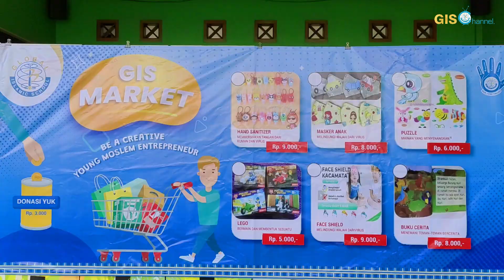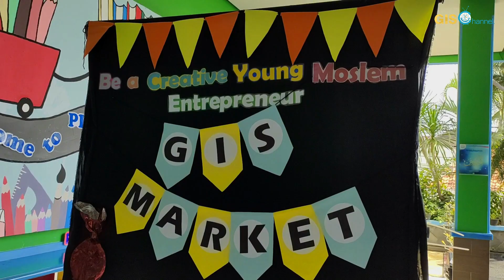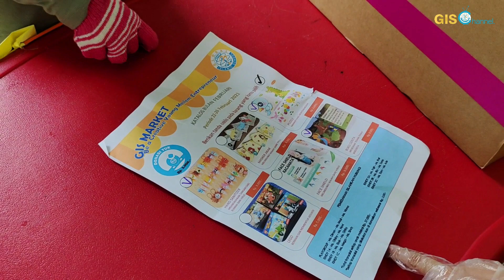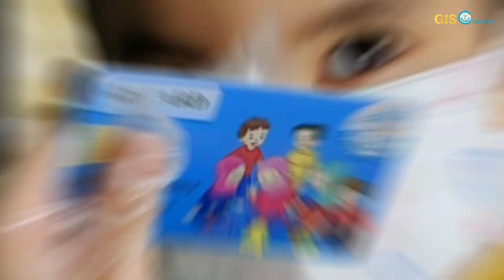SERU !! Borong APD dan Mainan Murah di GIS MARKET DAY 2021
Halo Sahabat GIS
GIS Market day at school merupakan kegiatan PG-K Global Islamic School yang bertujuan memberikan apresiasi kepada siswa , agar siswa dapat belajar dan memahami dunia entrepreneur sedari kecil. Kegiatan yang berlangsung selam 5 Hari ini , Para siswa berinteraksi berperan menjadi penjual dan pembeli. Adapun Caption dari Acara ini adalah " BE A CREATIVE YOUNG MOSLEM ENTREPRENEUR"

Saksikan terus Video dari GIS Channel
Jangan lewatkan berbagai kegiatan di GLOBAL ISLAMIC SCHOOL yang pastinya seru dan bermanfaat

PG-K : (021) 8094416, 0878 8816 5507
SD : (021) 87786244/54, 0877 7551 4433
SMP : (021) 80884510, 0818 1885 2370
SMA : (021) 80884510, 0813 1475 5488

FB Fanpage : Global Islamic School - Indonesia

Address :
Jl. Condet Raya No. 5 Kramat Jati, Jakarta Timur